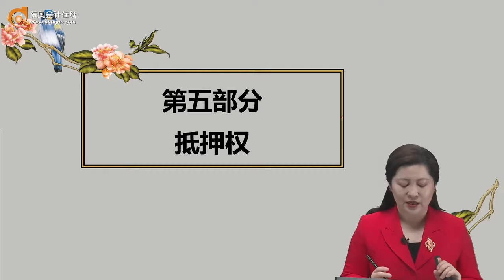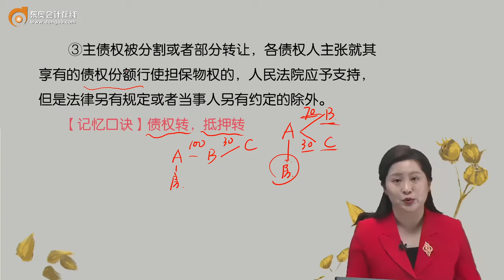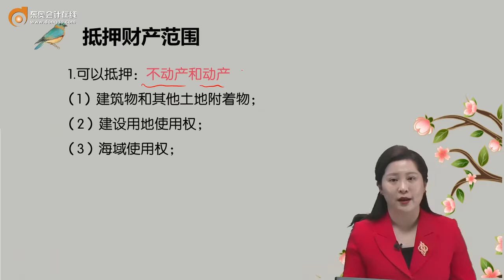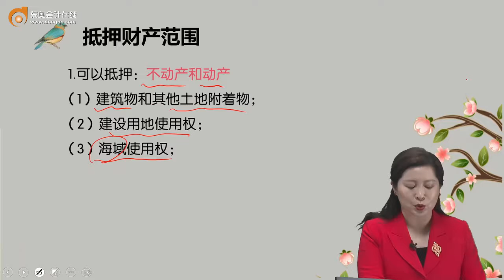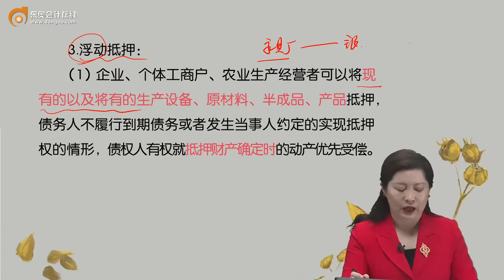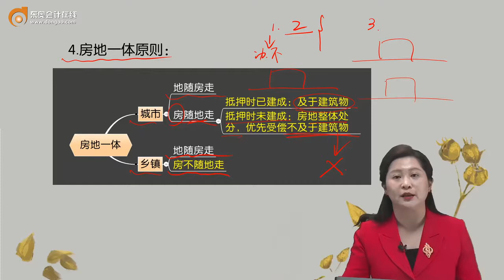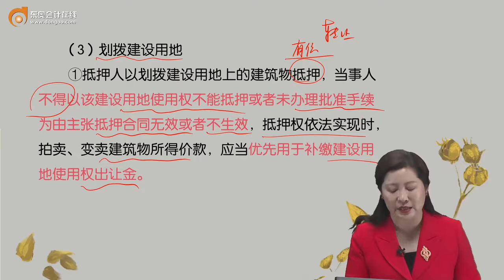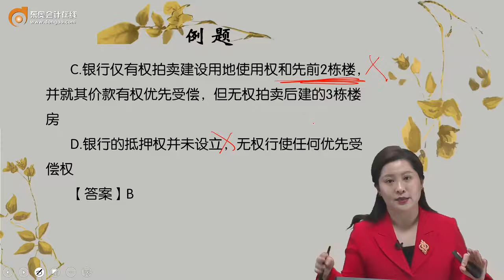2022 CPA 经济法 苏苏 基础班第19讲 抵押财产和设定（1）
2022 CPA 经济法 苏苏 基础班